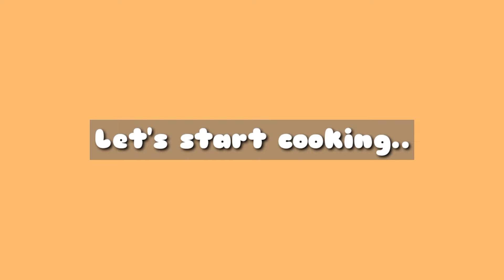NAPAKA MALASA AT WALANG PAIT NA AMPALAYA!? PAANO NGA BA? I WILL TEACH YOU HOW | Lee's Kit-Chen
NAPAKA MALASA AT WALANG PAIT NA AMPALAYA!? PAANO NGA BA?

Making Ginisang Ampalaya is very easy and straight forward.
In the Philippines, when we cook Ginisang Ampalaya, we serve with other Filipino dishes and white rice, which is rare to eat this alone. As a half Filipino, it is a must to eat Ampalaya dish with white rice, and serve other meat or seafood dishes.